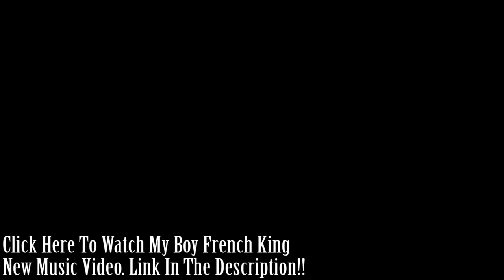360 Waves: Crown Method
How To Get 360 Waves In Your Crown. The crown is the hardest spot to get 360 waves, but by using this method and putting in hard work, your crown will be spinning in no time.

Stay Wavy